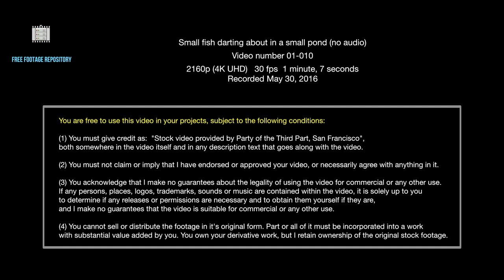Small fish darting about in a small pond (no audio)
2160p (4K UHD)
30 fps
1 minute, 7 seconds